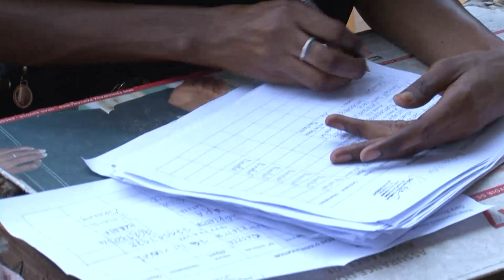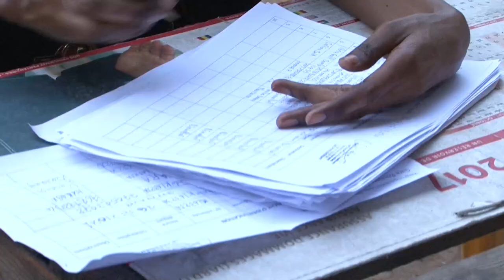Bassirou Gaye sort la grosse artillerie pour rendre possible la Reprise du transport inter urbain